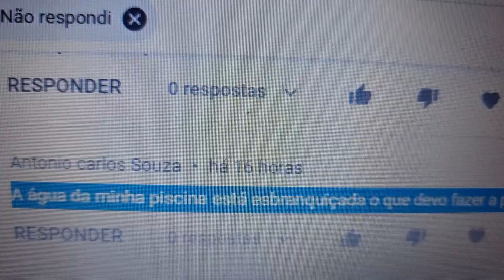Por isso a piscina fica esbranquiçada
Acesse nosso curso atualizado - Piscina Limpa e Saudável 👇🏻👇🏻🚀🚀
Essas são situações normal do tratamento de piscina...
Seja um tratador você também!
Duvidas sobre o curso👇
chame no direct do meu Instagram.

Forte abraço.
Jozimar Ribeiro.
Especialista em tratamento de piscina, criador e instrutor do curso.